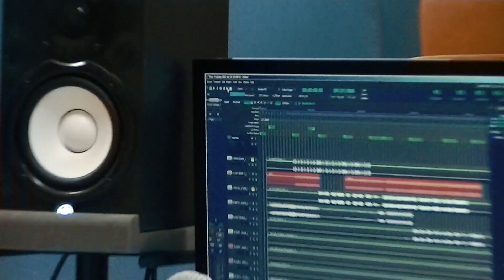THE DEADNOTES - Studio Recordings 'Easy Summer / Deer in the Headlights' (Recap #1)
New single 'Reservoir out now.

'I Wanna Be Your Best Friend, Bonnie' Showcases 2024:

23.09. Berlin (DE), Monarch
25.09. Bremen (DE), Bürgerhaus Weserterrassen
26.09. Cologne (DE), Stereo Wonderland (sold out!)
29.09. Utrecht (NL), ACU

Cam: Anton Brosge
Video: Paul Ambrusch // @xfinalchapterx